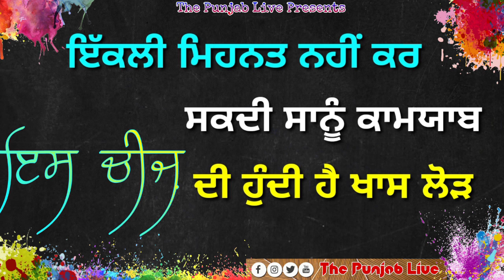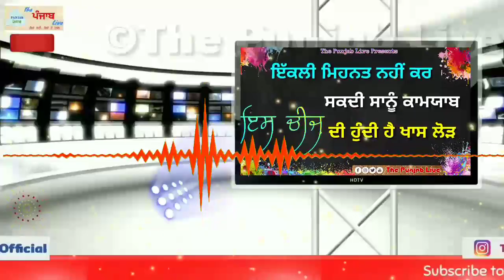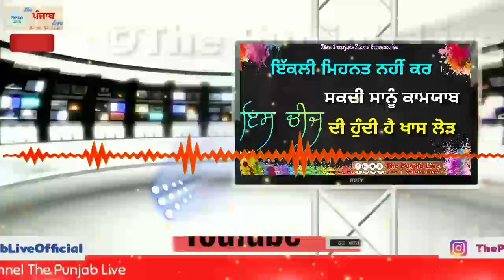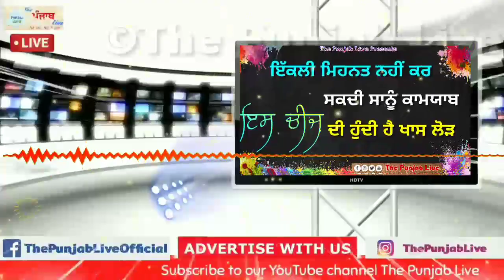ਮਿਹਨਤ ਨਾਲ ਇਹ ਚੀਜ਼ ਕਰ ਲਈ ਤਾਂ ਕਾਮਯਾਬ ਹੋਣ ਤੋਂ ਕੋਈ ਨਹੀਂ ਰੋਕ ਸਕਦਾ - Latest Gurbani Katha Vichar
ਮਿਹਨਤ ਨਾਲ ਇਹ ਚੀਜ਼ ਕਰ ਲਈ ਤਾਂ ਕਾਮਯਾਬ ਹੋਣ ਤੋਂ ਕੋਈ ਨਹੀਂ ਰੋਕ ਸਕਦਾ - Latest Gurbani Katha Vichar I Gurbani motivational story I Gurbani Vichar I Gurbani Shabad katha I Gurbani
In This video - We are trying to explain the importance of disciplined behavior. We request you to listen the whole Katha Vichar audio to get better Results. We have started the series of Daily Live Gurbani katha on The Punjab Live ( Daily Gurbani Katha Vichar ) so come and visit us everyday

The Punjab Live  is Gurbani katha kirtan vichar channel. The Punjab Live brings you latest News on Sikh politics to Sikh Activities around whole globe, gurbani katha ,shabad gurbani ik onkar and more. It helps viewers experience peace and joy in life through Programs that not only give information but also enrich, empower and enlighten them. The channel provide diverse mix of programs including Gurbani-kirtan, katha vichar youth-oriented, Live Gurbani, Live Katha, Latest Katha Vichar, Shabad Vichar, Guru Granth Sahib ji, Motivational videos, sikh, sikhism Latest News 2020  and telefilms.

Daily Live Gurbani katha At Our Channel The Punjab Live

Please Leave Feedback in the Comment Box